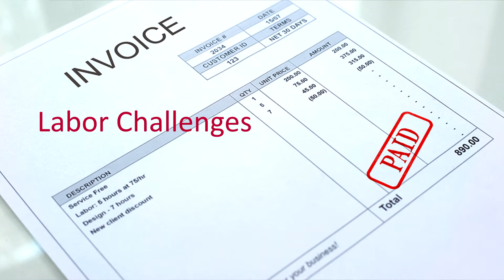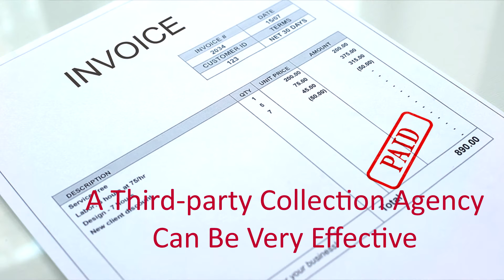Running a lawn care company? Get paid on time with these procedures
Many professional lawn care companies can have challenges when it comes to getting paid on time. For one, you are running a seasonal business and when labor is tight, even the ownership and other leaders in the company are out serving clients. But there are many other reasons your lawn care company may not be getting paid on time. Find out some of these reasons from the experts at American Profit Recovery and find out why using a debt collection agency that specializes in lawn care companies is a smart move to improve your cash flow.